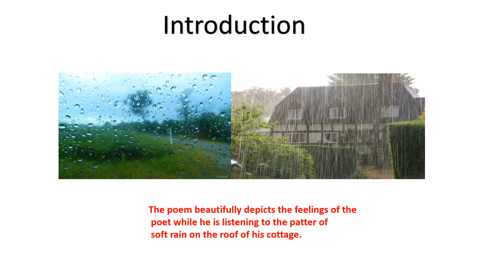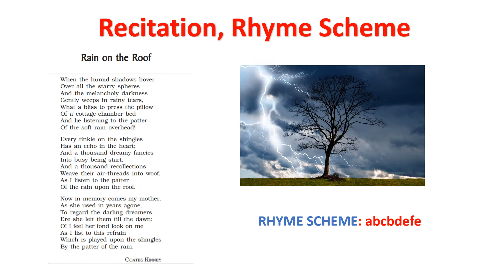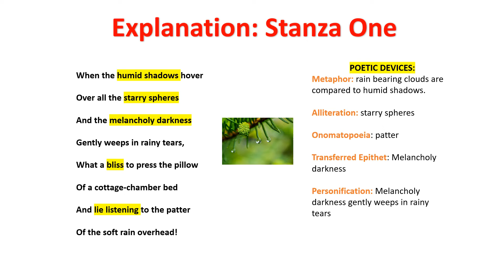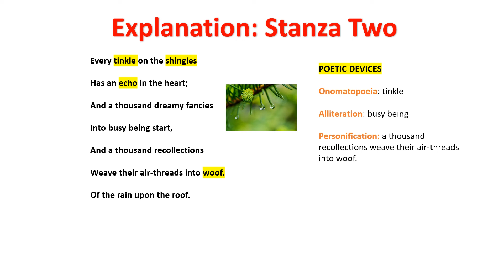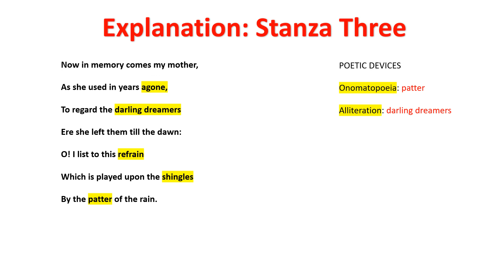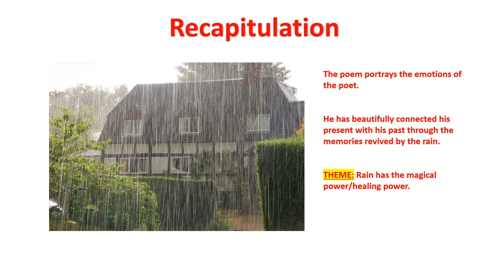Rain on the Roof by Coates Kinney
Rain has healing powers. How does the poet feel when he listens to the melodious, soft falling showers falling on his cottage roof? Watch the video for the answer.